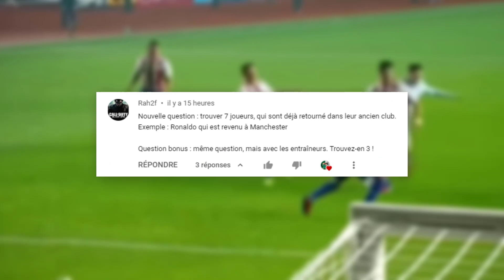BENZEMA ET LE REAL MADRID DÉTRUISENT LA JUVENTUS ! KB9 ET ASENSIO BUTEURS - REAL MADRID 2 0 JUVENTUS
Le Real termine parfaitement sa préparation en affichant un niveau exceptionnel, la Juventus n'a pas eu droit au ballon du match (Real Madrid 2-0 Juventus), Benzema, Vinicius et tout l'effectif du Real a régalé, équipe A comme équipe B !

Sections :
00:00 Intro
00:31Instant Culture
00:55 Débrief
04:30 Bilan & Fin